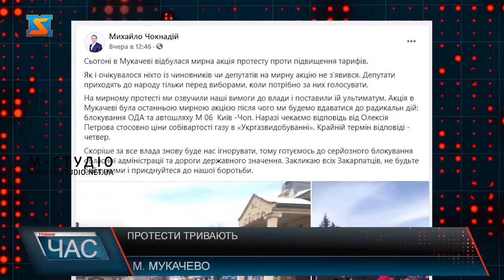Протести тривають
Минулого тижня в соціальних мережах розлетілася інформація-заклик на мирну акцію протесту проти підвищення тарифів, що мала відбутися у Мукачеві 31 січня. Десятки мітингувальників з різних районів Закарпаття долучилися до недільного протесту.